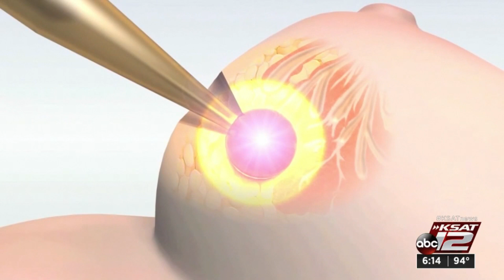Brachytherapy: One-time treatment for early breast cancer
Brachytherapy uses specific devices to really plant radiation directly at the source of the tumor.